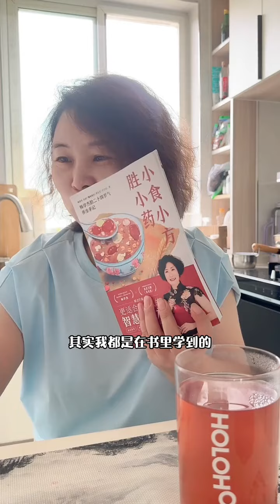小食小方胜小药